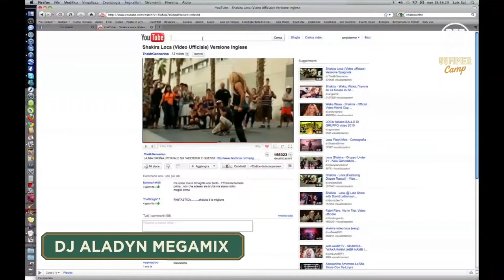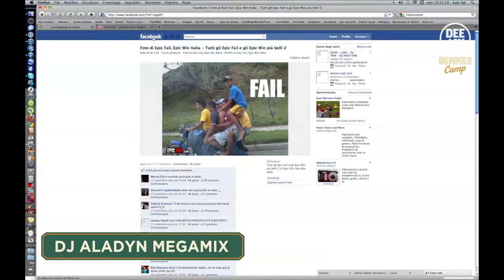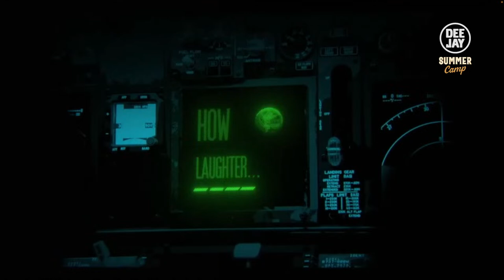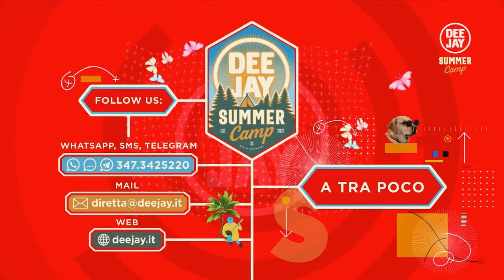Deejay Summer Camp - Puntata del 17 aprile 2024 / ospiti Materazi Future Club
Il live unplugged di "Let it be" dei Beatles e l'ospitata dei Materazi Future Club.